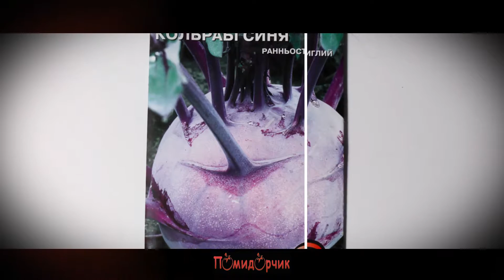Семена Капуста Кольраби синяя - Помидорчик